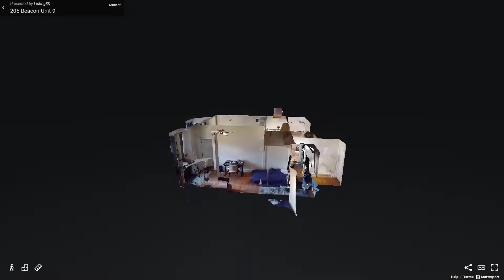205 Beacon Street, Unit 9, Boston, MA - Presented by Alexandra Demeter